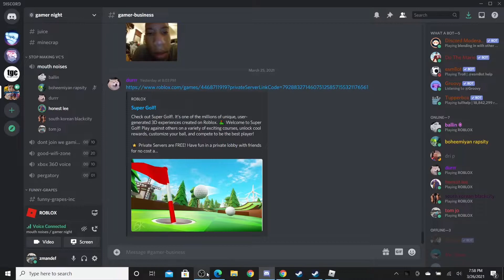Random Stuff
Random stuff from gaming.
The Boys-
GumiFied (youtube)
Ian (youtube)/nuggetcentry
WizardsMojo (youtube)
MongolHipHop (youtube)

Let's Fly Away Pt.2 by JIKES (Ft. Nori)